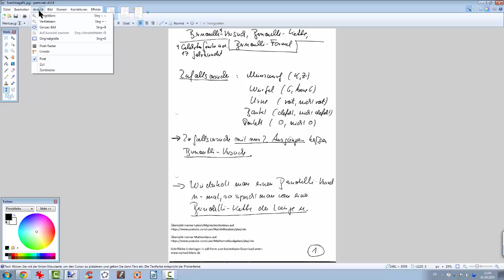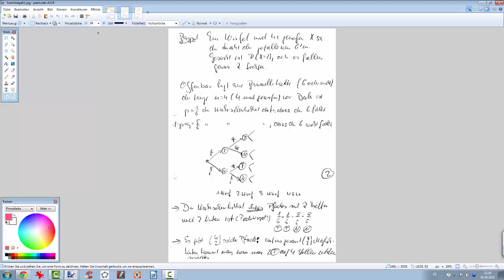339 Bernoullie Versuch kette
In diesem Video geht es um Bernoullieversuche,-ketten der Länge n und ein nachvollziehbares Beispiel dazu mit dem versuch der Erklärung der Formel zur Berechnung der Wahrscheinlichkeit.